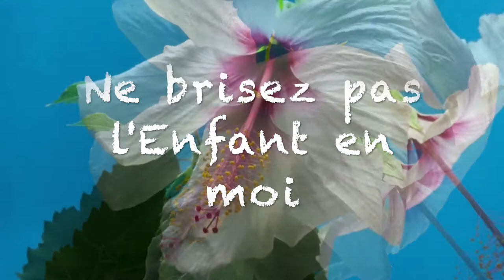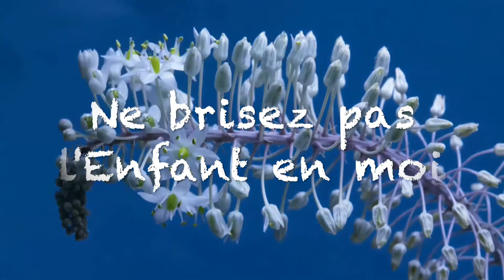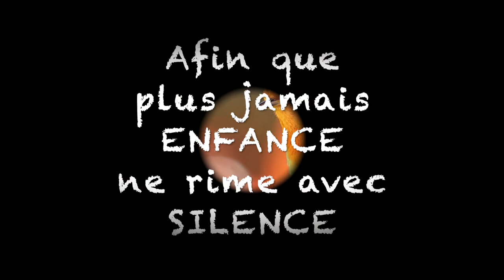Ne touchez pas à mon enfance écrit et chanté par MJ sur une musique de Bekaa Ri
La chaîne de "Au creux de ton oreille" dont je vous invite à suive le lien
m'a proposé il y a quelques temps une participation artistique à partir d'une de mes oeuvres musicales l'inspirant et cette proposition en est le résultat.

Un très joli texte écrit et chanté par Marie-Jo avec beaucoup de sensibilité et d'émotion sur ma composition musicale "Le silence se regarde" que j'ai composé en 2020 et que vous pouvez retrouver dans sa version original en suivant ce lien :

J'espère que ce sera le début d'une longue histoire entre nous comme cela l'est avec la chaîne "Mon Univers" "Nono Catalunya" et bien d'autres aussi et qui portera sur plusieurs projets.

Découvrez sa chaîne et, évadez vous parmi ses nombreuses vidéos où, chants originaux et covers, se mêlent aux sons de musiques envoûtantes!!!

si vous aimez cette composition, "dites le" en mettant un pouce et partagez...

cette vidéo à été réalisé en 2021 par La chaîne "Au creux de ton oreille"

sur une musique composé en 2020 par Bekaa Ri
au synthétiseur avec des sons de différentes instruments

Don't touch my childhood written and sung by MJ to music by Bekaa Ri

The channel of "Au creux de ton oreille" which I invite you to follow the
Some time ago offered me an artistic participation from one of my musical works inspiring him and this proposal is the result.

A very nice text written and sung by Marie-Jo with a lot of sensitivity and emotion on my musical composition "Le silence se regard" that I composed in 2020 and that you can find in its original version by following this link:

I hope that this will be the beginning of a long story between us as it is with the channel "My Univers" "Nono Catalunya" and many others as well and which will cover several projects.

Discover his channel and, escape among his many videos where, original songs and covers, mingle with the sounds of bewitching music !!!

if you like this composition, "say it" by putting a thumbs up and share ...

this video was made in 2021 by The channel "Au creux de ton oreille"

on a music composed in 2020 by Bekaa Ri
to the synthesizer with sounds from different instruments